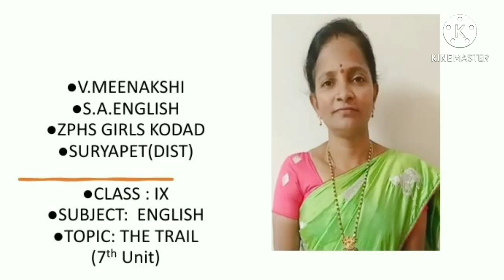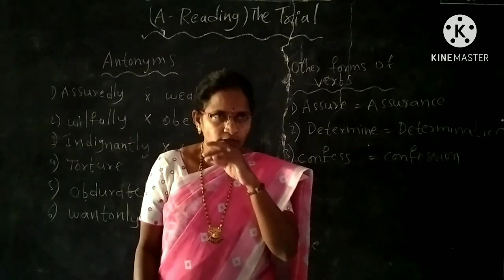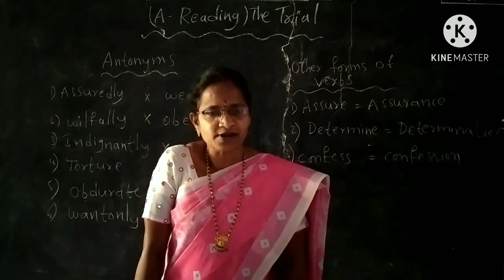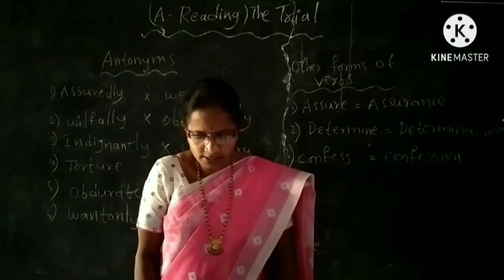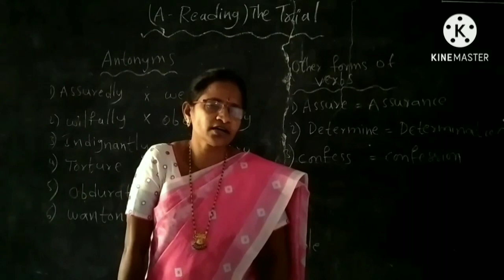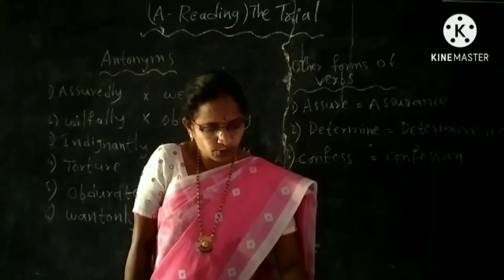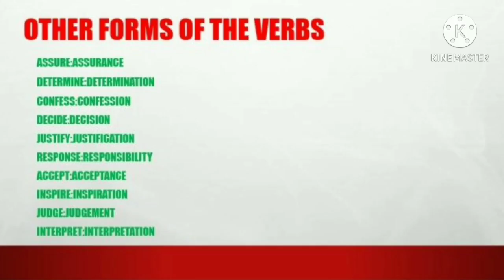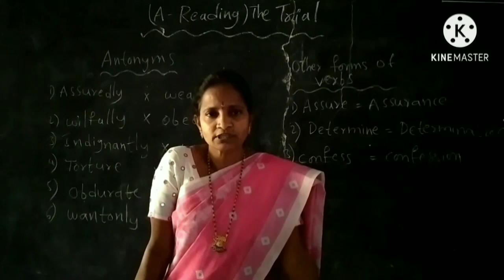The trial part-3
by meenakshi